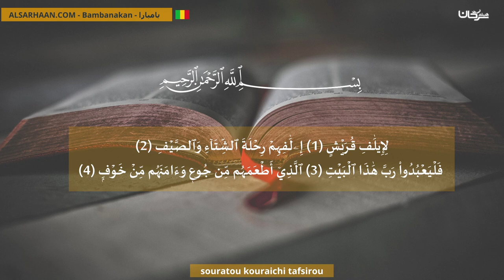Souratou Kouraichi Tafsirou تفسير سورة قريش